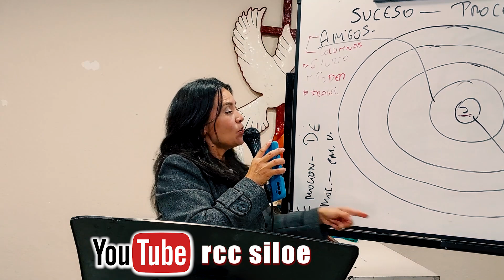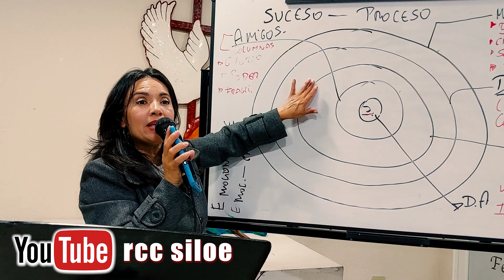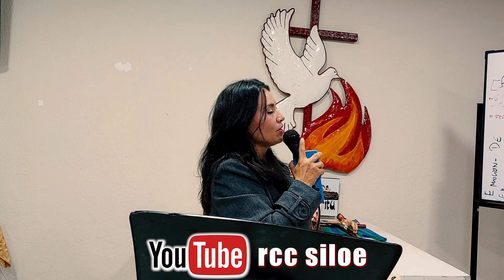Conociendo a mi amigo El Espíritu Santo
😇 puedes directamente por GRACIAS ❤ (debajo de este Video)

🙏🏼 Todo nuestro trabajo evangelizador no sería posible sin la colaboración de ustedes

Comparte con tu familia, amigos o a la persona que necesita escuchar esta enseñanza para fortalecer su vida.